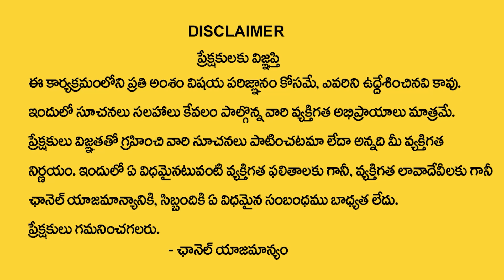బిర్యాణి ఆకుపై ఇలా రాస్తే మీ అప్పు తీరుతుంది.. || Biryani Aku Remedy || Astrology Remedies For Money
Watch► బిర్యాణి ఆకుపై ఇలా రాస్తే మీ అప్పు తీరుతుంది.. || Biryani Aku Remedy || Astrology Remedies For Money